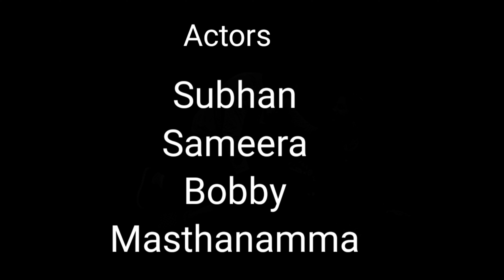Subhalagnam movie emotional recreation scene | jagapathibabu,amani| subhan,sameera